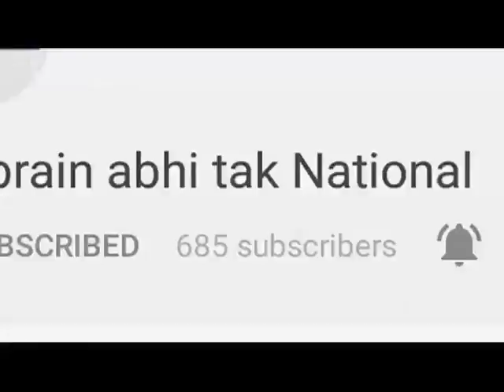लखनऊ- कैराना लोकसभा सीट पर लोकदल का समर्थन || Khabrain Abhi Tak Live